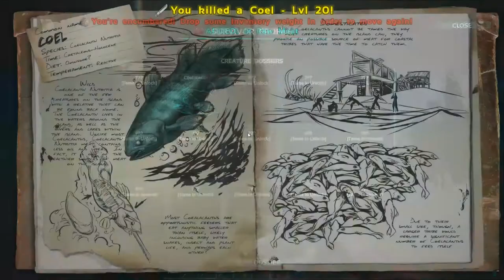Ark Survival Evolved - Episodio dos - Haciendo una casita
Pues echamos una horia más para vosotros 20 minutos porque soy muy majo :P